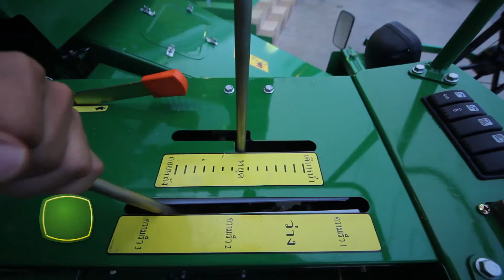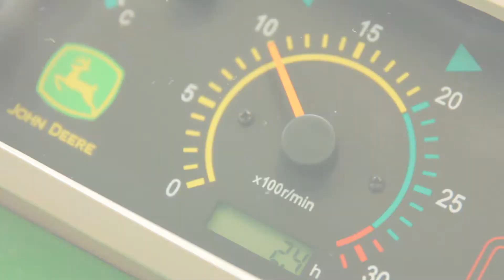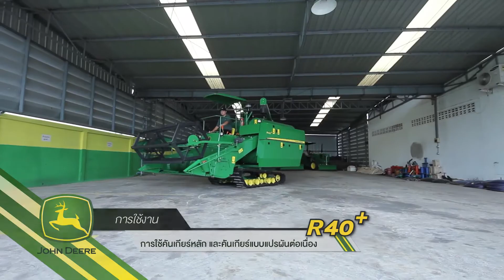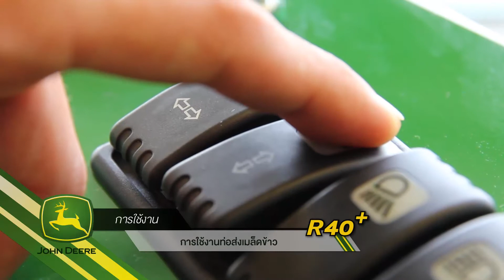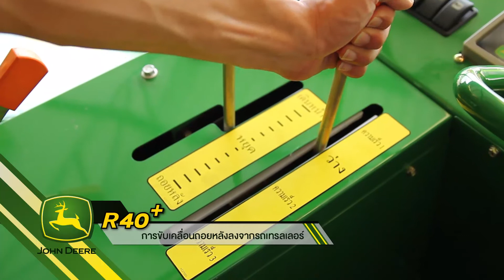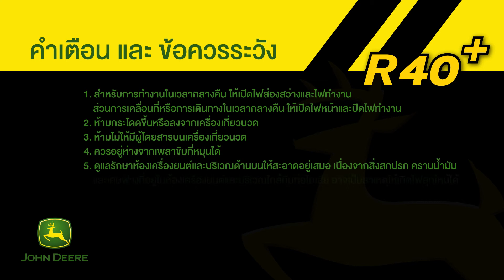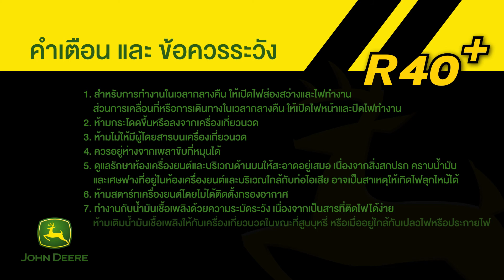HOW TO R40 PART2